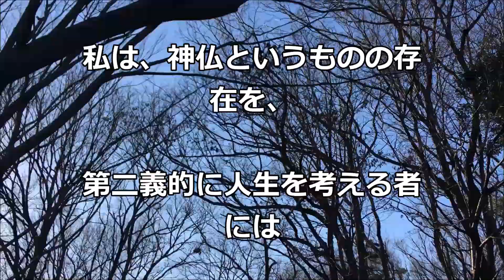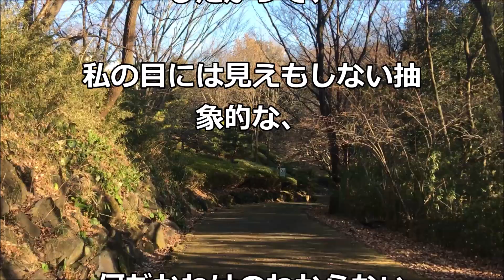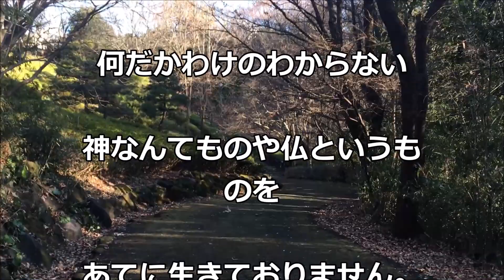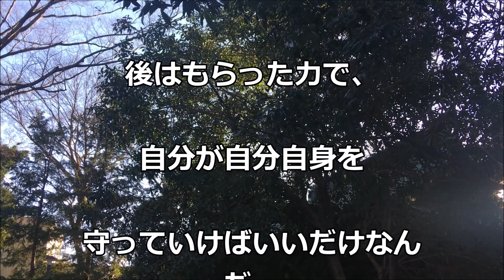「神仏いうもの」中村天風哲人の教え生涯現役ずっと楽しむ会